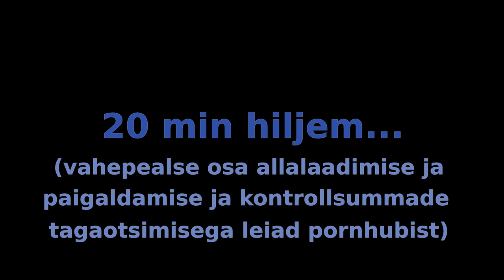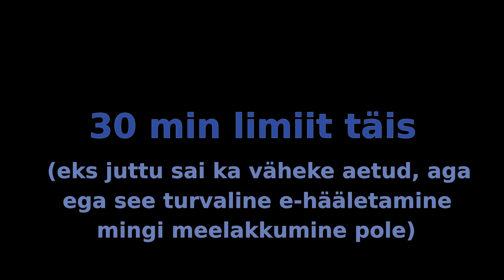Pühapäevahäkker näitab ette, kuidas turvaliselt e-hääletada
Kuidas teha e-hääletusest endale seiklus? See on nüüd juba ajalooline video ja pärast on juhtunud üht-teist imelikku... Aga kes suudab e-hääletada veel turvalisemalt? Anna video kommentaarides teada, kui turvaliselt e-hääletasid sina ja mida tegid selleks, et veenduda, et sinu hääl loeti korrektselt ja kajastub õigesti lõpptulemuses!

Imelikest asjadest aga niipalju, et veel samal aastal kutsuti mind e-hääletuse vigade paranduse komisjoni, kus surusin 25 ettepaneku hulka ettepaneku nr 25, mida minu valimiskaebuse peale oli nõudnud ka Riigikohus. Ses küsimuses pole aga 2023. aastaks silmnähtavaid arenguid olnud, kuigi eelmisel aastal ilmunud KPMG raportist võib lugeda, et "kogutud informatsiooni ja tõendite põhjal saame väita, et Justiitsministeerium tegeleb antud valdkonna õiguslike küsimuste ja valimisi reguleerivate seaduste täiendamisega". Viimati rääkis justiitsministeerium mulle igatahes endiselt vandenõuteooriat selle kohta, kuidas Šveitsi seaduse tasemel määratletud häälte kontrollimise nõuded pole adekvaatsed ja kuidas kogu ülejäänud maailm ei saa väikese Eesti geniaalsest e-hääletusest aru.

Edusammuks võib pidada, et e-häälte kontrollimisel on paaridel viimastel valimistel tehtud läbi ka krüptograafiline tervikluse kontroll ega ole hääli uisa-päisa lihttekstina lugema hakatud, aga miinuseks selle juures on, et see protsess on endiselt poolik ja vaatlejaid tegelikult selle juures pole -- peale minu on kontrollprotseduuride juures olnud ainult paar silmapaari, kes asjast midagi jagavad, sh rahvusvahelisi vaatlejaid oli viimati seal täpselt üks OSCE vaatleja.

Elame, näeme!

E-häälte kokkulugemisel Toompea lossis 3. märtsil selgus, et valimiskomisjoni poolt lubatud täiendused e-hääletuse süsteemi, mis peaks võimaldama paremat häälte kontrolli, on fiktiivsed. Seetõttu avasin uuesti oma 2017. aastal loodud petitsiooni, millega soovin panna Riigikogu e-hääletuse probleeme huvigruppe kaasates läbi arutama ning võtma vastustutust e-hääletuse eest:

Hoiatus! Warnung! 危ない!

Ülalolev pole algaja õppevideo e-hääletuseks, vaid Interneti põhjamudast pärit huumoriga vürtsitatud ex prompt katse e-hääletada nii, et vähemalt hääletaja poolt oleks kõik sammud korrektselt sooritatud. Kui soovid õpetussõnu e-hääletuseks, siis leiad need siit:

Videos läbi tehtud protseduurid ei taga siiski e-hääletuse kui sellise korrektsust, sest hääletaja pingutustest hoolimata võivad leida aset rünnakud sidekanalitele või valimispettused serveris. Siiski ilmestab see video, et turvaliseks e-hääletuseks on vaja teha rohkem kui ainult alla laadida valimisrakendus ja anda hääl -- ning suur osa hääletuse korralduse puudujääkidest oleks tegelikult poliitilise tahte olemasolul küllaltki lihtsasti ületatavad.

Kui soovid, et nende probleemidega tõsiselt tegeletaks, siis anna oma hääl 2019. aasta Riigikogu valimistel pühapäevahäkkerile, kes kandideerib Ida-Virumaal numbri 428 all:

Kas Eesti e-hääletus vastab 2019. aastaks otsast lõpuni kontrollitavuse (ingl k /end to end verifiability/) nõuetele, see on eraldi küsimus rahvusvahelisele teadlaste kogukonnale ja valimisvaatlejatele, kuid selle küsimuse peaks olema suuteline läbi arutama ka Riigikogu oma komisjonidega. Seni pole see kahjuks aset leidnud ning Eesti e-hääletus ei püsi mitte teadmisel, vaid usul.

Video on pühendatud 2011. aasta Riigikogu valimistel 553 korda hääletanud legendaarsele Lasnamäe küberasjatundjale:

Голосуй за № 428 — из собачьей солидарности!